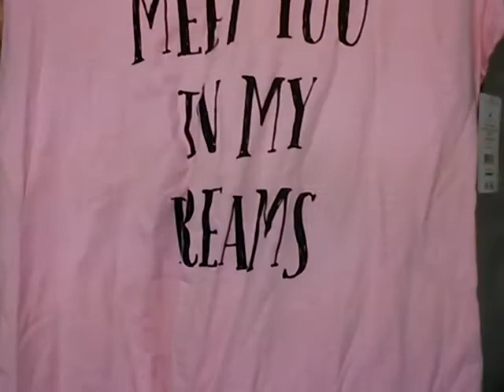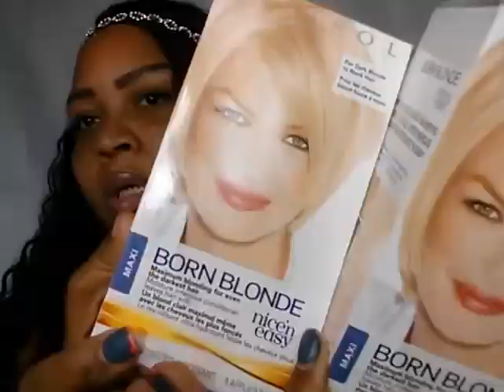ITS A HAUL | PLUS SIZE SPRING CLOTHING